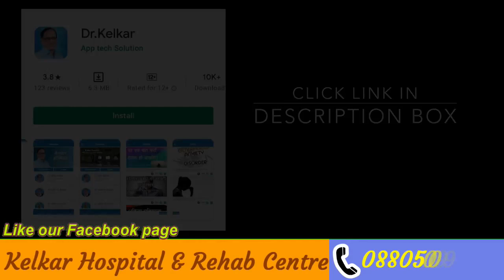Mother daughter sexual relationships | Dr. Kelkar (MD, MBBS)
Commonly, women engage in displays of affection, such as kissing on the cheek or hugging. A kiss on the lips, a prolonged kiss or hug, or other forms of touching, may or may not be regarded as sexual. Sex educator and feminist. Sex with a woman includes: touching, kissing, smiling, looking serious, embracing, talking, digital intercourse, caressing, looking, cunnilingus, undressing, remembering later, making sounds, sometimes gently biting, sometimes crying, and breathing and sighing together.
Disrobing before a partner, removing the clothing of a partner or performing acts of physical intimacy, such as the touching of a partner's erogenous zones by the use of hands, tongue or rest of the mouth, may be regarded as indicators of the partner's desire for sexual activity and an erotic stimulus or turn-on (sexual arousal), which may generate erotic sensations in both partners. Allowing such acts of physical intimacy, especially the stimulation of a partner's breasts and nipples, is an indication of reciprocal interest in sexual activity.
A woman's mouth, lips and tongue may be sensitive erogenous zones; they are commonly used by partners during the preliminary stages and throughout a sexual activity, whether for kissing, sucking, licking or specifically for oral sex. The stimulation of a partner's breasts, including oral or manual stimulation of the nipples, is a form of foreplay. Breast and nipple stimulation of women is a common aspect of sexual activity. The stimulation of a woman's nipples promotes the production and release of oxytocin and prolactin. During the stimulation of the nipples, large amounts of oxytocin are released, which would normally prepare the breast for breastfeeding. Besides creating maternal feelings in a woman, it also decreases her anxiety and increases bonding and trust.
• Psychiatrist
• Hypnotherapist
• Psychotherapist,
• De-addiction Specialist
• Sexologist